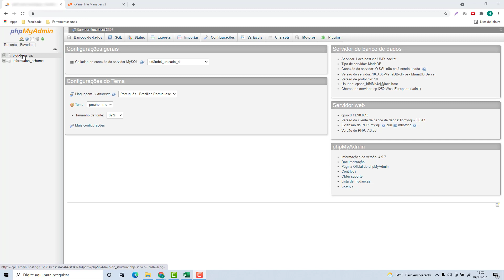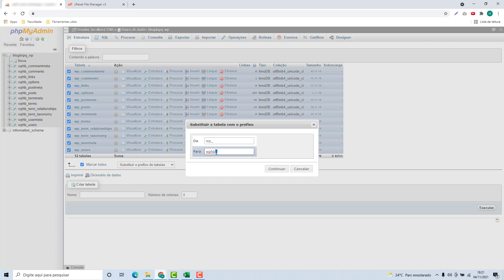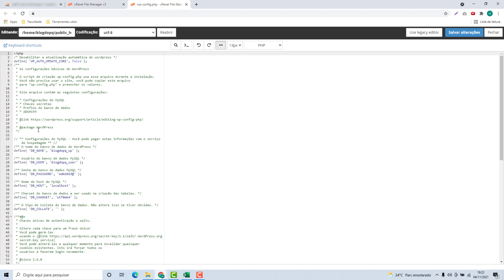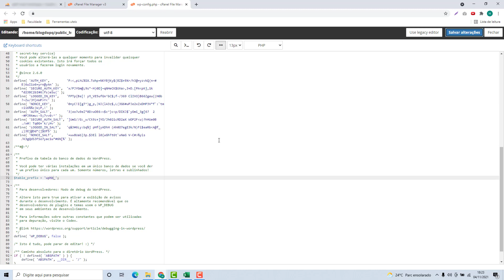Como Alterar o Prefixo do Banco de Dados do WordPress na Namecheap (Rápido e Fácil) 2021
Aprenda Como Alterar o Prefixo do Banco de Dados do Wordpress no namecheap facilmente e em poucos minutos